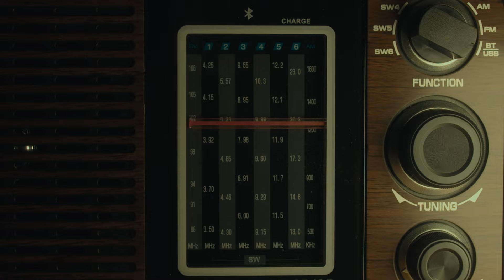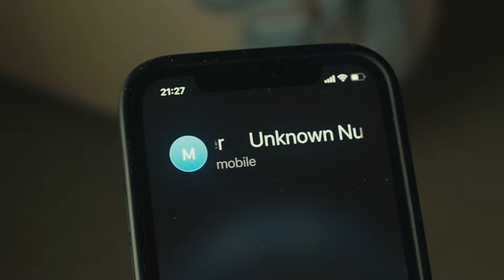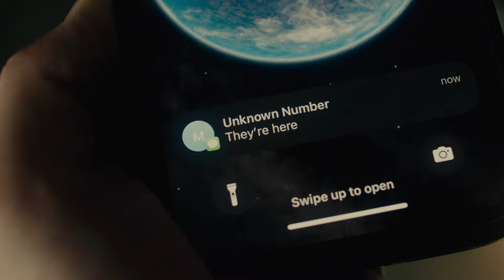The Call - Short Horror Film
A man becomes haunted by something after a fatal accident.